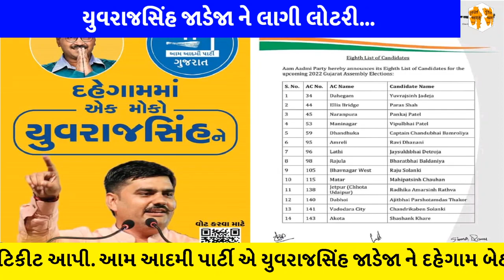યુવરાજસિંહ જાડેજા ને લાગી લોટરી | Yuvrajsinh Jadeja | Politics | Gujarati News | Gujarat Aaspaas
ગુજરાતી સમાચાર | Latest News Today | Top Headlines | Today News

Gujarat Aaspaas News provide a latest and updated news of Gujarat politics in Gujarati language

ગુજરાત રાજકારણના તદ્દન નવા અને સંપૂર્ણ સમાચાર જોવા માટે જોડાયા રહો અમારી ચેનલ ગુજરાત આસપાસ સમાચાર સાથે